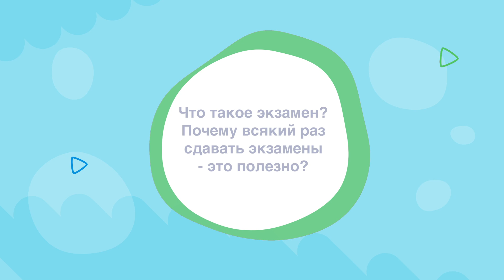Полезные советы: директор Школы №814 Максим Иванцов